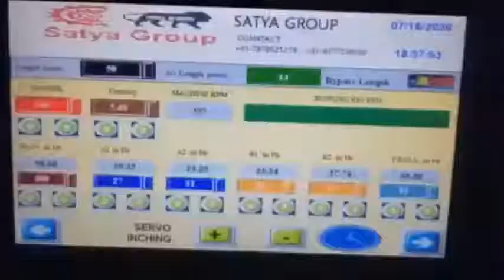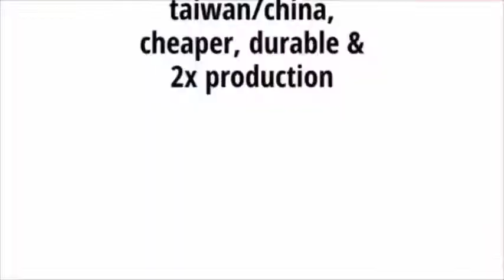SHADE NET MAKING MACHINE IN INDIA SATYA GROUP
Satya Group Shadenet Machine Manufacturer in Valsad India

Satya Group

Established in the year 2013, is one of the top leading manufacturers of Shade Net Machine and suppliers of an extensive array of the finest quality of all verticles of German technology Agro Shade Net, HDPE Ropes & Mulching Film in order to move up the field of agriculture in India. The product range offered by us consists of Agro Shade Net All Type Of Needle & Spare Parts, Raschal Drafting Design, Woven Fabrics (HDPE/PP) HDPE Ropes & Mulching Film etc.HDPE Film. By using advanced tools and equipment, our engineers manufacture the offered machines in accordance with the industry set norms. Due to their rich attributes such as high performance, low maintenance, easy operation, hassle-free installation and longer functional life, these machines and plants are highly demanded in the market. for more!

 visit once before buy machine from anywhere, because we know if you are looking quality machine with good production we are here to fulfill your demand.
SHADE NET MAKING MACHINE IN INDIA SATYA GROUP -  Net Machine Supplier, Shade Net Making Machine Manufacturer, Sport Net, Safety Net, Football Net Making Machine, Raschel Knitting Machine Satya Group

com offers 292 mosquito net knitting machine products  Shade Net Machine, Green House Net Making Machine and SHADENET Automatic Green Net Making Machine offered by Satya Group, Amritsar, Punjab, Valsad, gujarat, India

Satya Group green agro shade net machine manufacturers, sun agro shade net, unique plastic agro shade net, what is agro shade net
green agro shade net machine manufacturers, sun agro shade net, unique plastic agro shade net, what is agro shade net
Shade Net Making Machine Green Net Making Machine
More about olive net machine manufacturers : By Satya Group shade net making machine in Valsad, India
Learn about working at Dingyuan Machinery-Plastic net machine manufacturer

Find details of companies offering plastic net making machine at best price

SHADE NET MACHINE MANUFACTURERS | COTTON PLASTIC MOSQUITO NET MACHINE IN GUJARAT INDIA

More about mosquito net knitting machine shade net making machine : By Satya Group shade net making machine in Valsad, India

GREEN NET MAKING MACHINE We are Leading Manufacturer and Supplier of Green Net Making Machine in VALSADi and all over India.